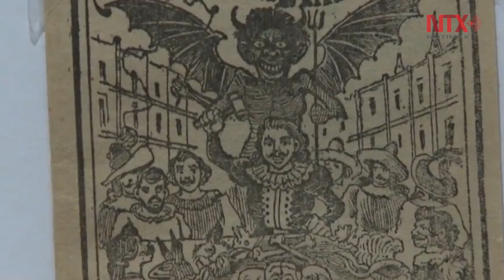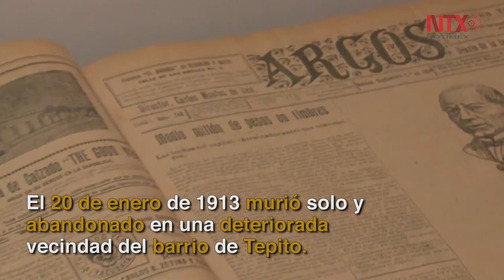José Guadalupe Posada, grabador mexicano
Fue grabador, ilustrador y caricaturista, conocido en el mundo por sus “calaveritas”